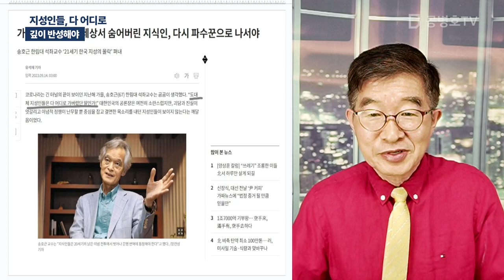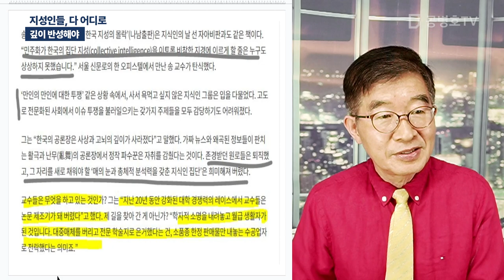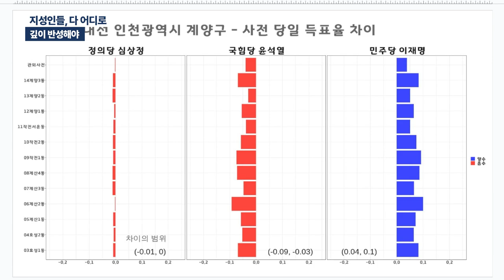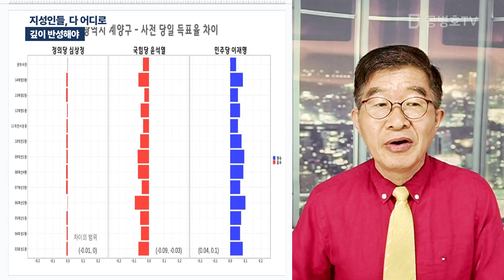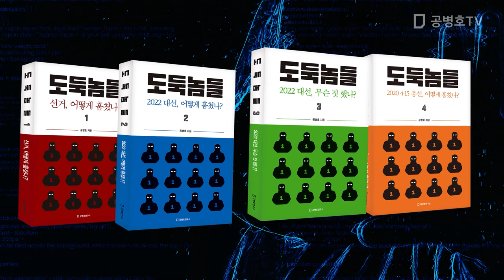지성인들, 다 어디로 / 깊이 반성해야 [공병호TV]